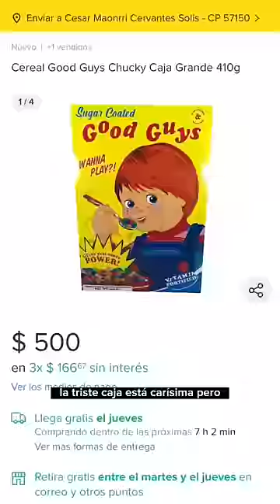Probando el Cereal de Chucky